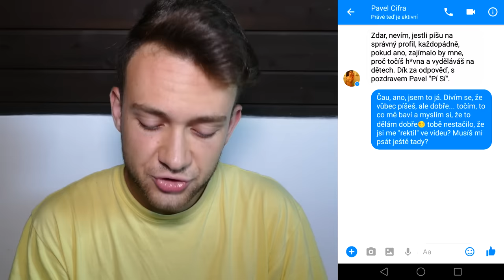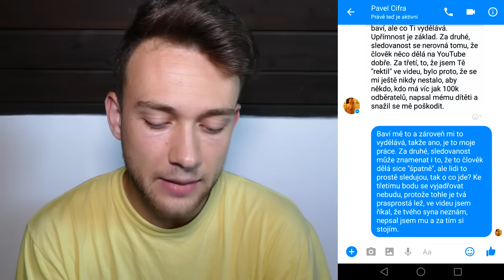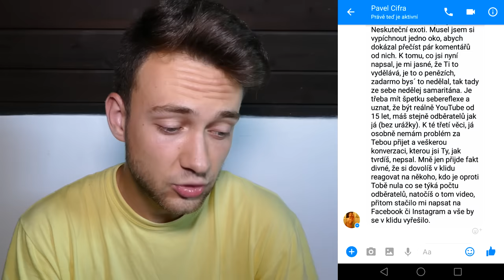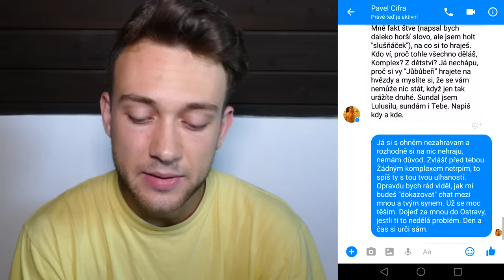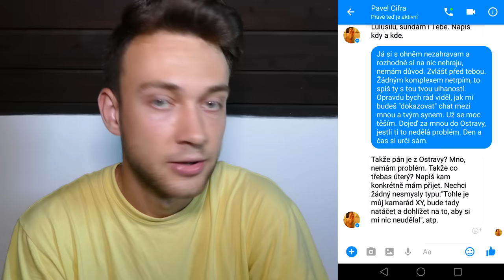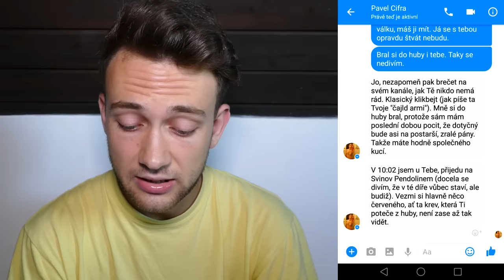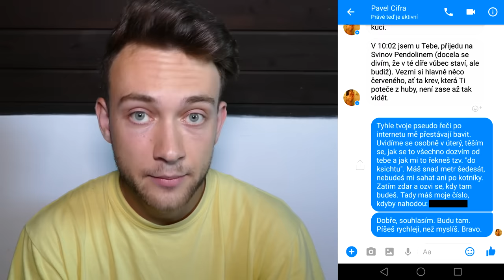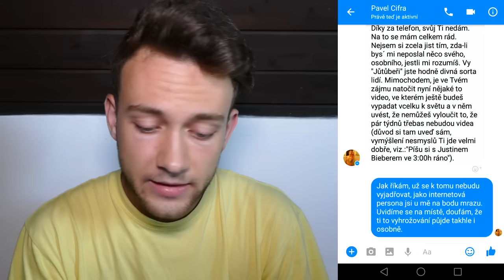NECHUTNÝ CHLAP "PÍ SÍ" MĚ ZMLÁTIL!😱 *vyhrožuje mi*